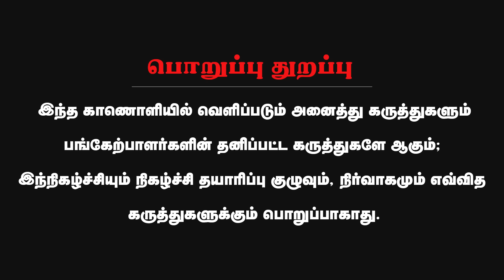பிராமணர்களுக்கு 5 சீட் கொடுக்கும் கட்சிக்கு ஆதரவு! - எஸ்.வி.சேகர் | S Ve Shekher Interview |Kasthuri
About Minnambalam